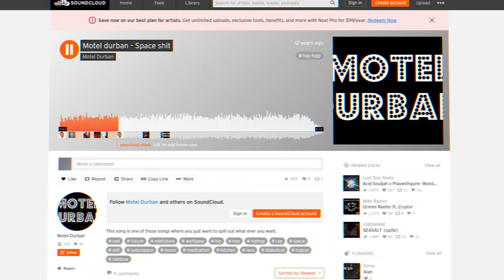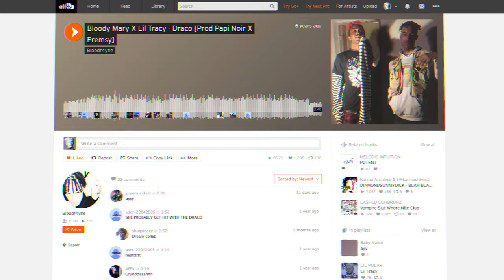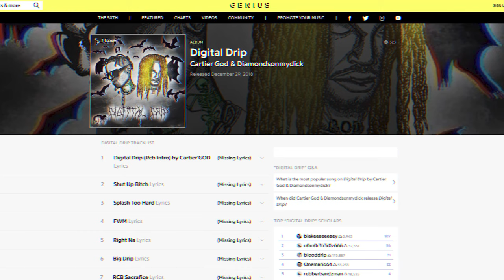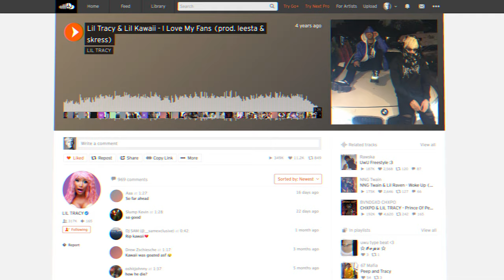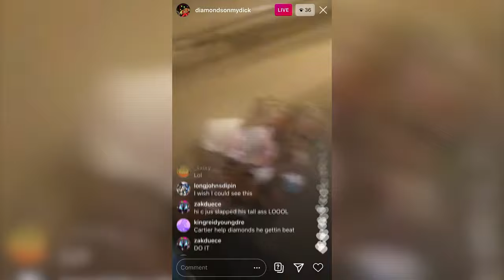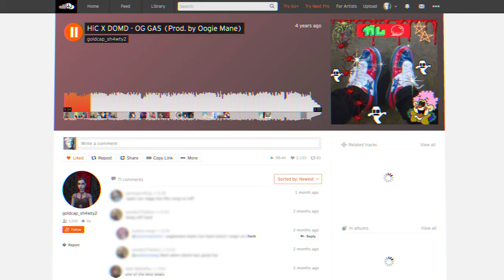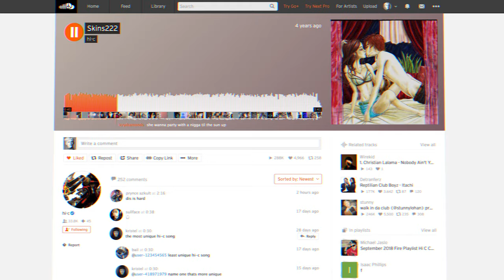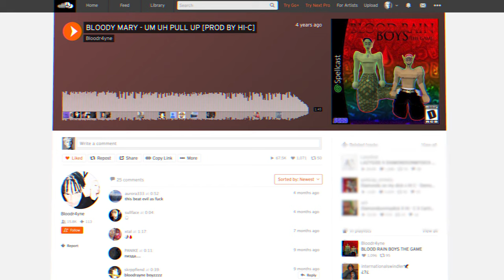The Rise & Fall Of RCB (Hi-C, DOMD, & More)